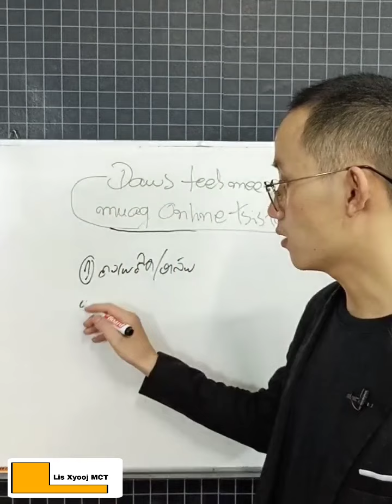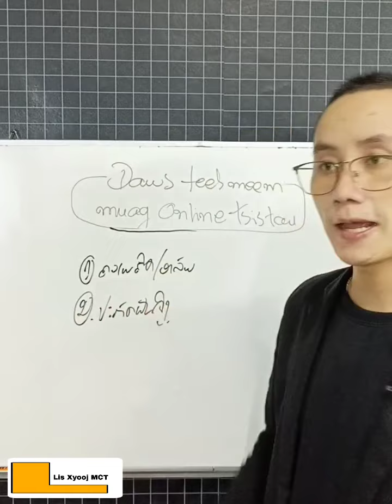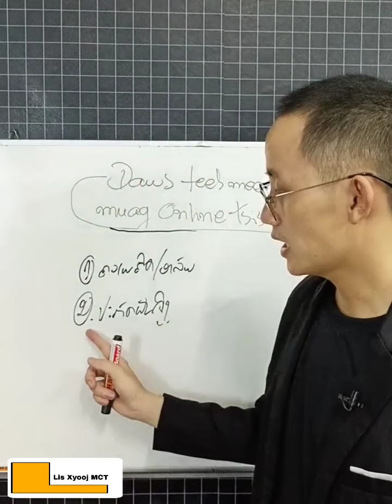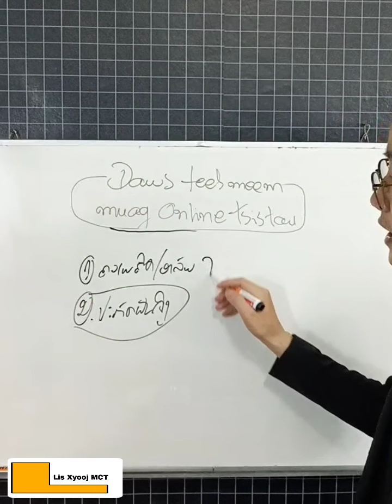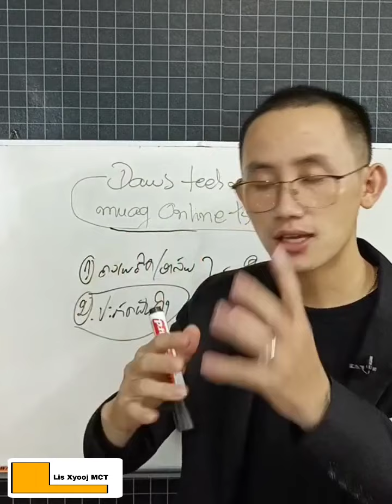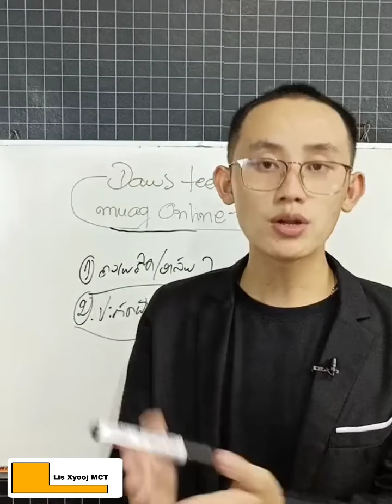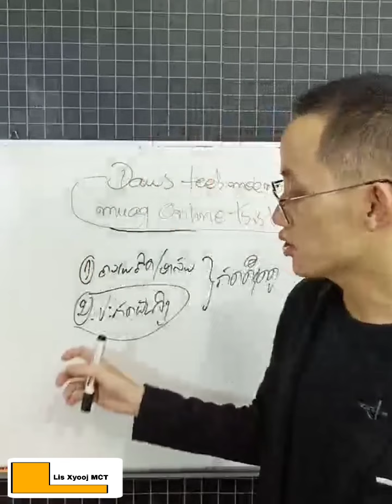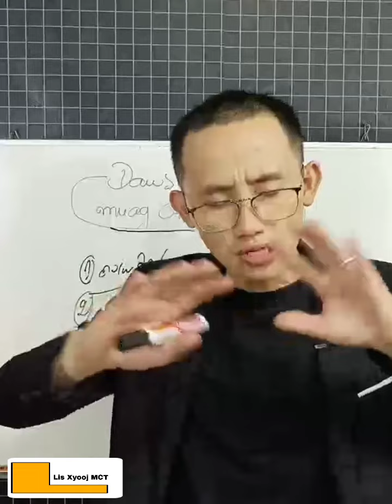Xav hloov - xav muaj nyiaj yuav tau nkag siab.